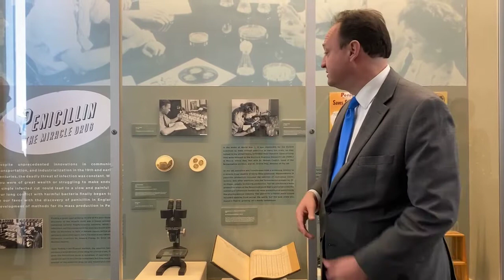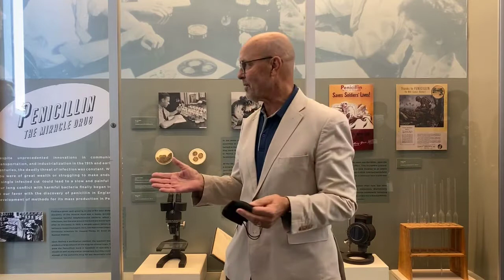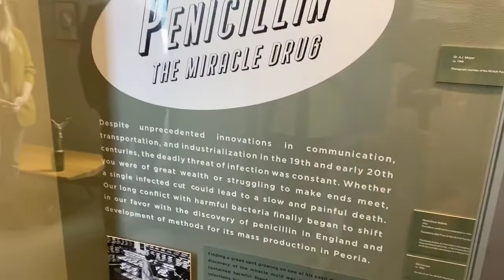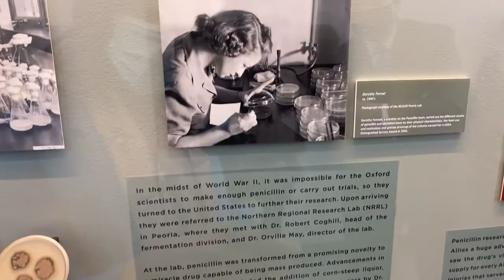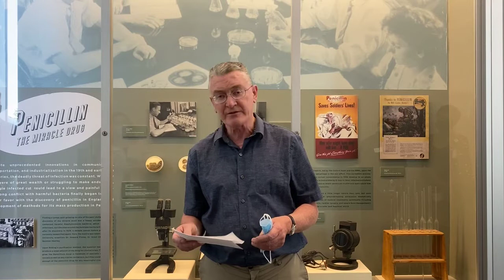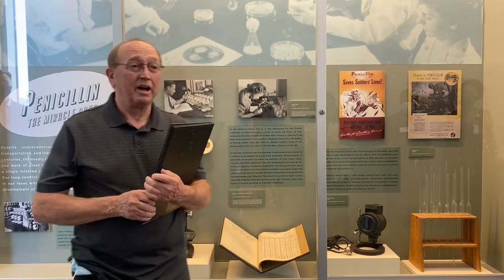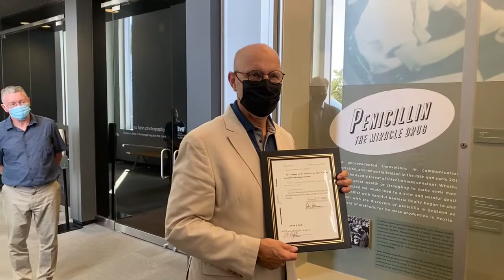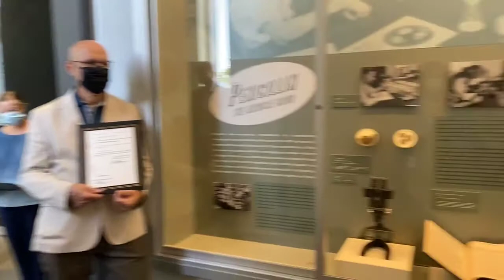Penicillin The Miracle Drug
Join us in our livestream showcasing
The history and importance of the Penicillin work in Peoria.